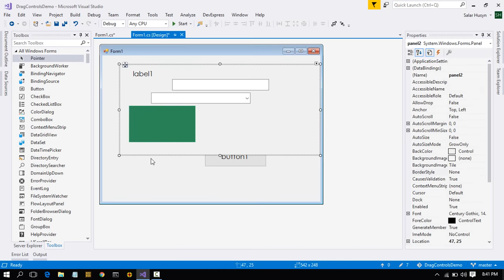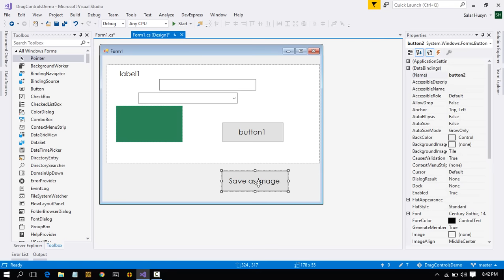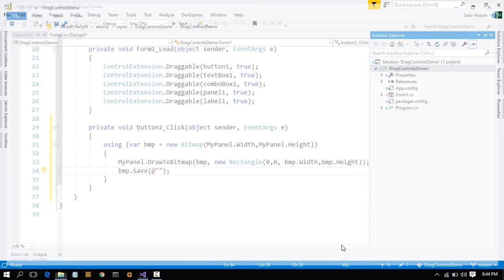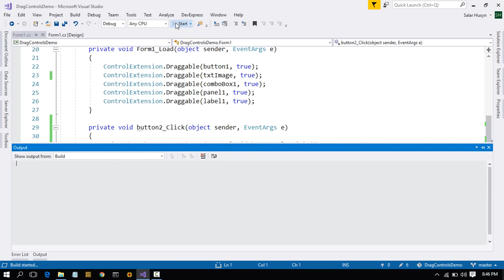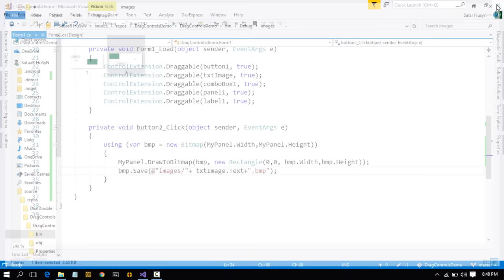C# - Take a ScreenShot of a Panel in WinForm App C#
Hey Friends, This is SaLaaR HuSyN, Coming back with another Video,  In this tutorial we'll learn how to Take a ScreenShot of a panel in Visual C# ..